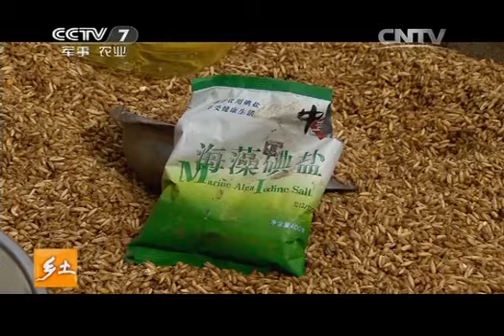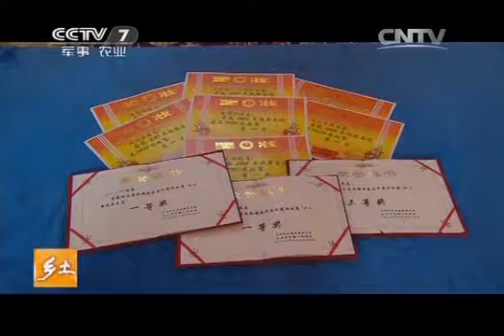20140219 乡土 马年说马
乡土有界，文化无疆。乡土中国行，五年中，足迹踏遍中华大地，百万公里行程，40万分钟影像，浓缩了乡土文化发展进程中的时代印记。最生动的画面、最质朴的情感，营造一个蕴藏浓郁文化气质的声画空间。